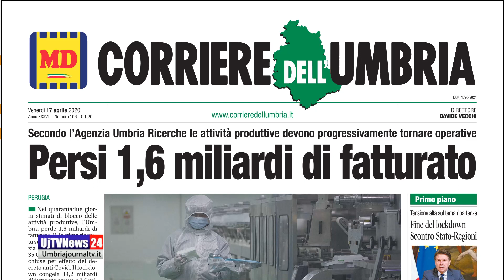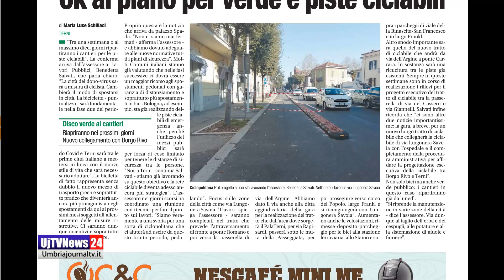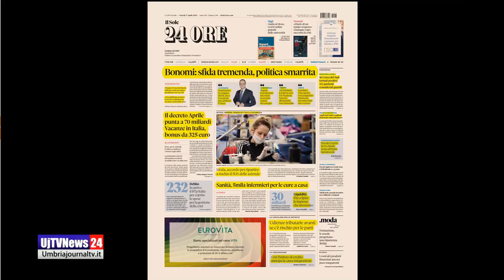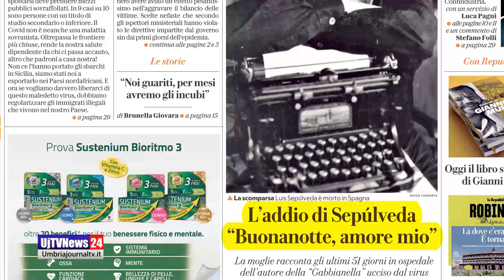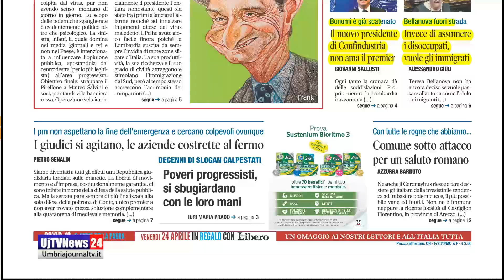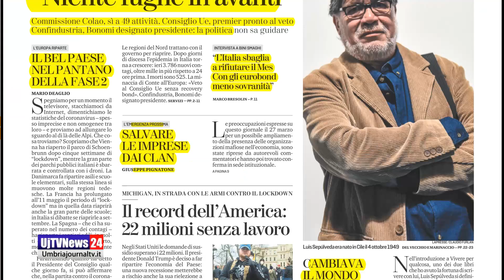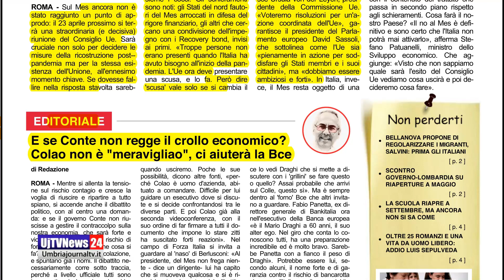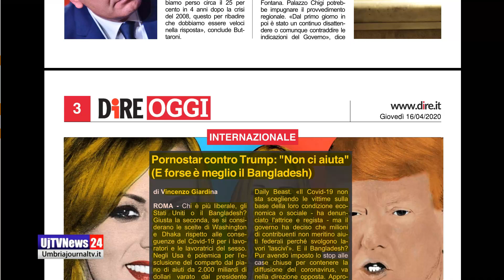Giornali della carta stampata, prime pagine del 17 aprile 2020 venerdì